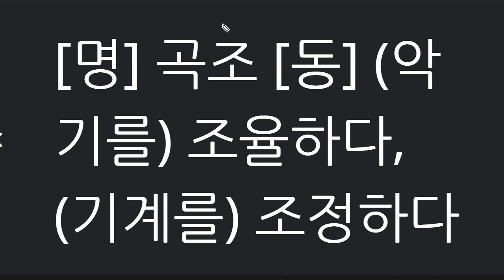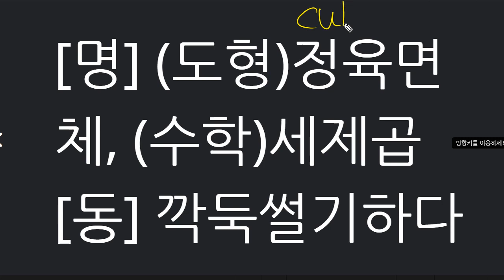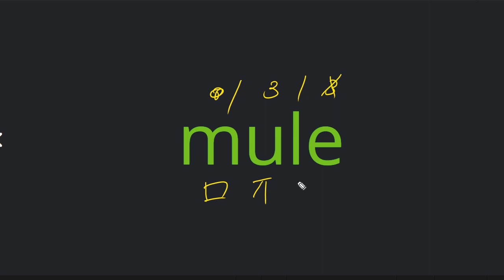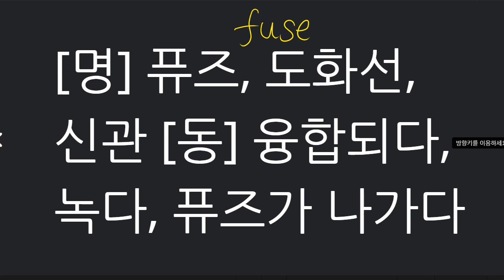박재빈 2021 07 19 보카 성취도 100